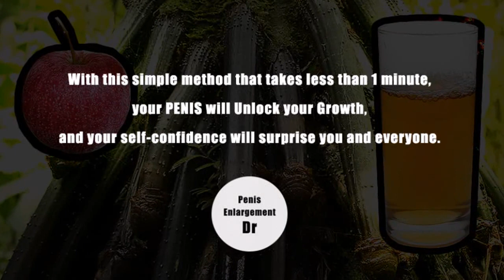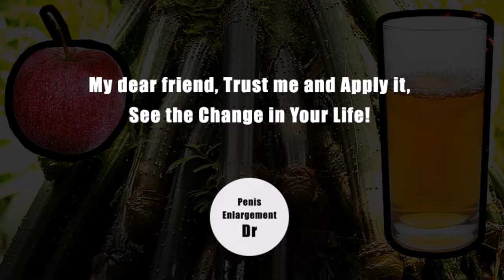Does Drinking Apple Juice Make Your Penis Bigger -MUST WATCH- Can Apple Juice Make Your Penis Bigger